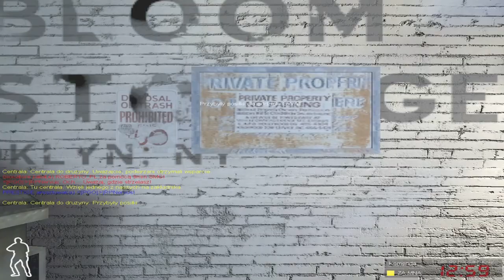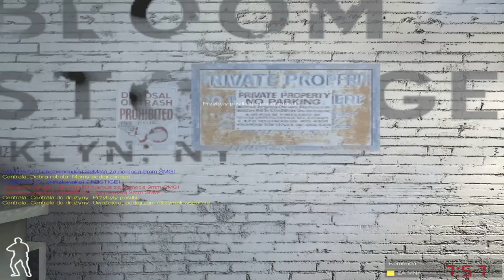SWAT4 - «|PGÖ |WM|Bravo vs |SKY|voDka & WestCoast|SeMaVi & Giocatore - [21/04/20]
✘ Team:
• «|PGÖ|»|R!^Nervus ► «|PGÖ|»|RaPaTo_PL
• |WM|BRAVO ► |WM|Bravo
• «|PGÖ|»ROBERTO_PL

✘ Team:
• PRESTIGE ► |SKY|voDka
• SeMaVi ► WestCoast|SeMaVi
• Giocatore

✘ Rules:
✔ 3vs3

✘ Total Score:
• «|PGÖ|»|R!^Nervus / |WM|Bravo / «|PGÖ|»ROBERTO_PL = 332
• |SKY|voDka / WestCoast|SeMaVi / Giocatore = 247